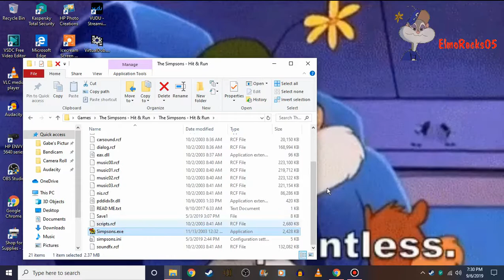The Simpsons Hit and Run Gameplay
Now that I already finished up with Hong Kong 97, it's now time to play a game that's actually good! This game was made back in 2003 to capitalize on the success of the Grand Theft Auto series at the time. During it's launch, it received very positive reviews, winning many awards (Even a Kids Choice Award of all awards), and it currently has a huge cult following. And, I have to agree with all of them. Although I haven't showed off all of the features of the game, I must admit that it's very fun to explore the entire world of Springfield and protect them from evil alien wasps all while attacking the residents of Springfield for no good reason, driving around the town like a maniac, and even discovering all kinds of Easter eggs that go with the lore of the show. Unlike other GTA clones like Scarface: The World is Yours and The Godfather, where you have the ability to wield and use weapons, Hit and Run doesn't have this option, only allowing you to fight with your fists (Possibly to give this game a T rating). But nevertheless, this game is all open world GTA-esque fun. 8 out of 10, would play again, end of story.